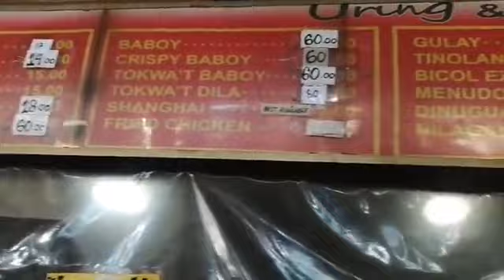Lunchtime sa Auring and Thess Lugawan